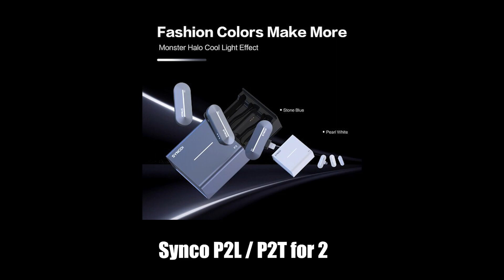Tebak Barang Bintang Mas.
di konten kali ini adalah konten tebak barang dari Bintang Mas.

Marketplace: CAMERA SHOP BINTANG MAS